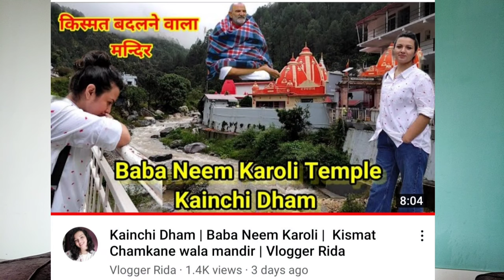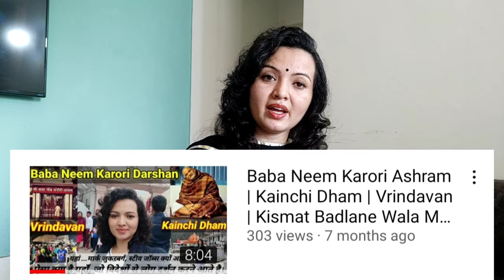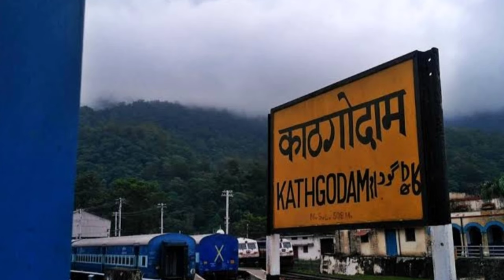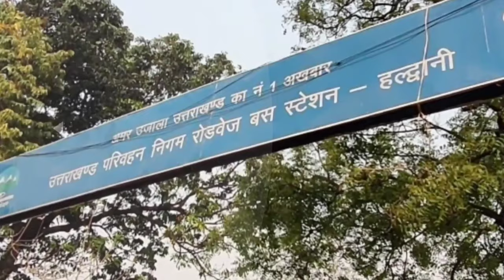How to visit Kainchi Dham? | Neem Karoli baba | Nainital | Suman Naviyal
Hey guys. !!!

Aaj ki video mein aapko full information milegi k aap kaise jaayein, kab jaayein aur kahan thehrein..

Neem karoli baba aur Mandir ke baare mein video pahle bhi banaa chuki hoon. uska link ye hai...

I hope aapke liye ye video helpful ho..
and
keep supporting...🙏